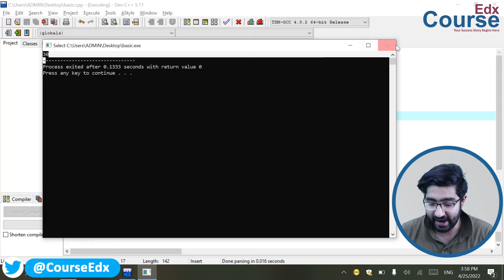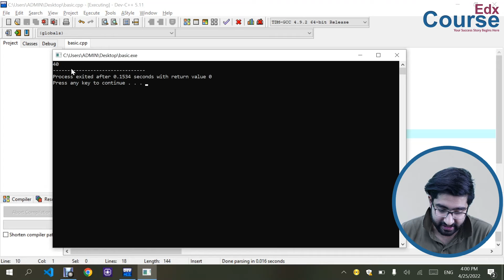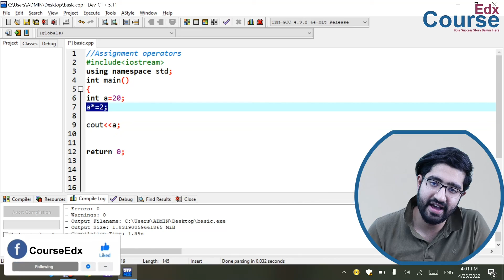13. What is an assignment operator? | CourseEdx